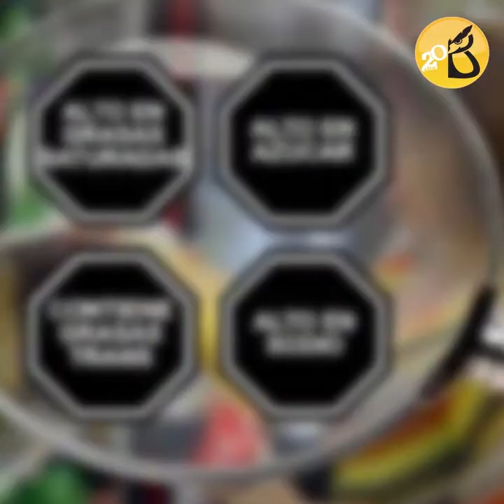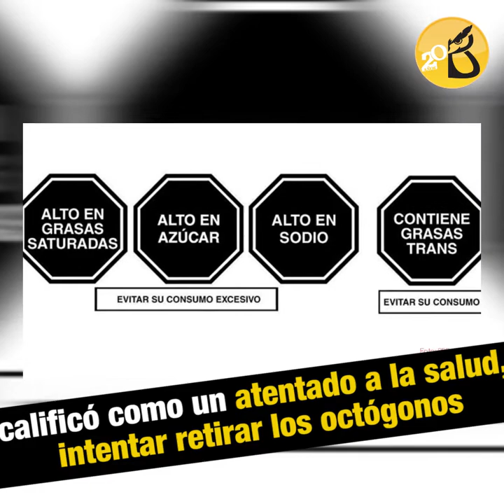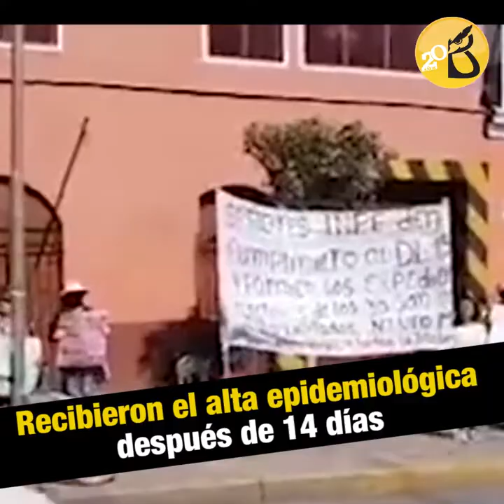Vizcarra "No puede ser que Indecopi vaya en contra del Gobierno" | AL VUELO noticias desde Arequipa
Visita de ministro. El ministro de Agricultura, Jorge Montenegro, llegó a Arequipa esta mañana, ante la situación crítica que atraviesa la región. El titular de esta cartera arribó con 6 nuevos ventiladores mecánicos para el hospital covid Honorio Delgado, además de mascarillas y medicamentos. El titular del Minagri indicó que han detectado la expansión peligrosa de la pandemia en cuatro distritos, Cercado, Cerro Colorado, Paucarpata y José Luis Bustamante y Rivero,

Contra retiro de octógonos. La Comisión de Eliminación de Barreras Burocráticas de Indecopi resolvió que es una barrera burocrática el criterio del Minsa para la exigencia de octógonos en la publicidad, según la Ley de Alimentación Saludable. Esto ha obligado a que el presidente de la Republica, Martín Vizcarra, recalque que estos octógonos son fundamentales para que el usuario sepa qué es lo que está consumiendo.

Pruebas masivas en todo el Perú. Un grupo de científicos ha desarrollado, luego de varias semanas de trabajo, una prueba molecular de descarte de coronavirus (COVID-19) que puede procesarse en 40 minutos. La cabeza de este proyecto es el científico Edward Málaga-Trillo. Aun se tiene que demostrar ante el Instituto Nacional de Salud (INS) que la prueba funciona al 100%.

Vecen al covid en la cárcel. Las condiciones carcelarias no fueron impedimento para que 64 internas del penal de mujeres de Arequipa derrotaran a la COVID-19. Las reclusas recibieron el alta epidemiológica después de 14 días de aislamiento obligatorio. Durante dos semanas, se les suministró el tratamiento médico y se aplicó el plan de acción para contagios en penales.